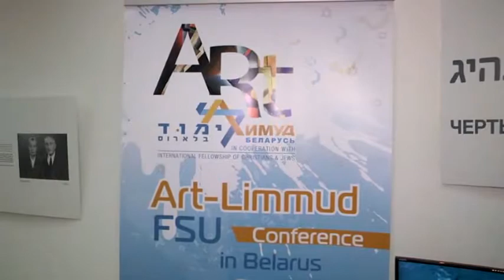Gilad Sharon speaks about his father (Video: Eli Mandelbaum)